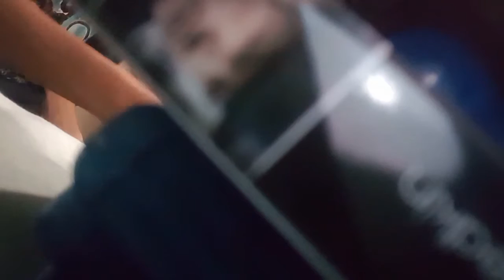My Bluray Collection Teaser.